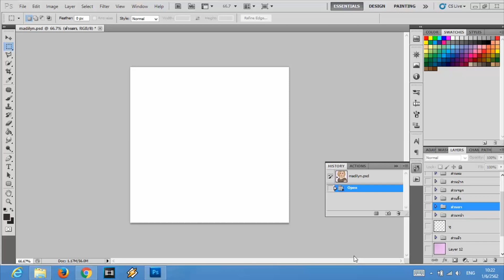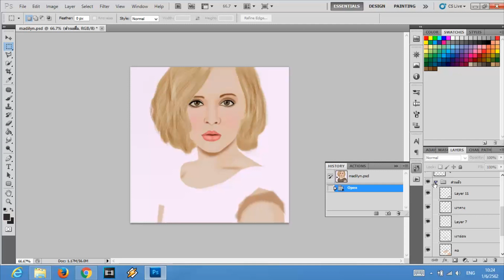เมาส์ธรรมดาก็ทำได้!!! normal computer mouse can do it!!!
ใครไม่มีเมาส์ปากกา ก็สามารถใช้เม้าส์ธรรมดาสร้างผลงานได้เหมือนกันนะ
โปรแกรมที่ใช้ Adobe Photoshop
แบบที่ใช้เป็นภาพของ Madilyn Bailey